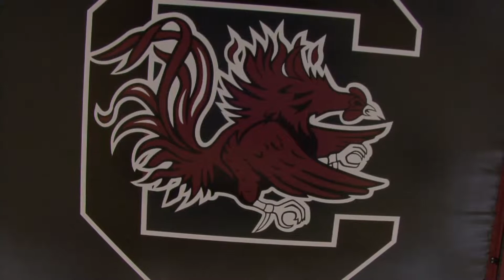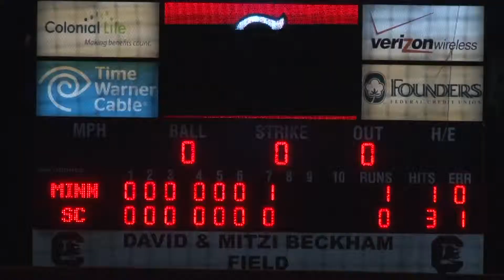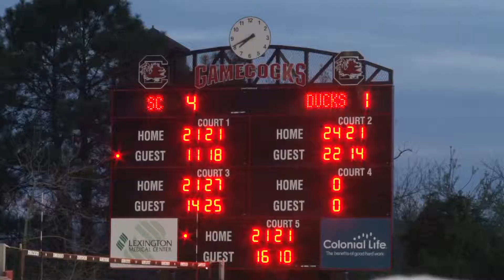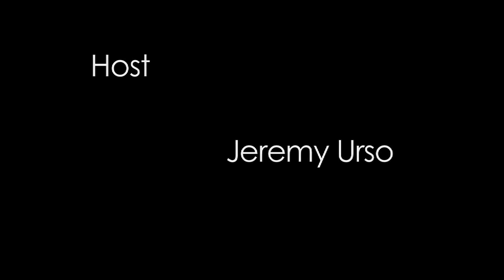Capital City Sports 3/24/2014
Featuring:
Women's NCAA Tournament Selection Show at Colonial Life Arena
Softball vs Minnesota
Sand Volleyball vs Oregon
Sand Volleyball vs LSU